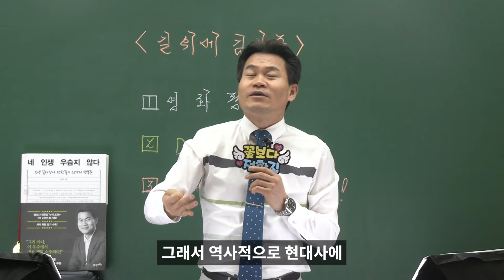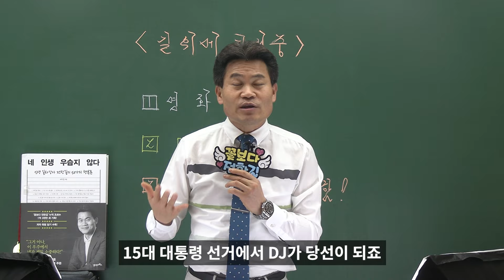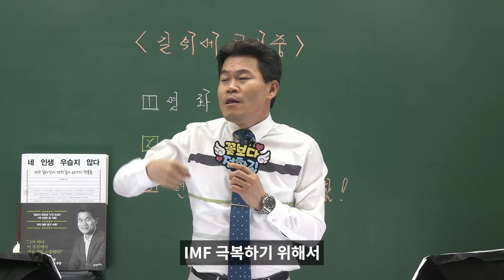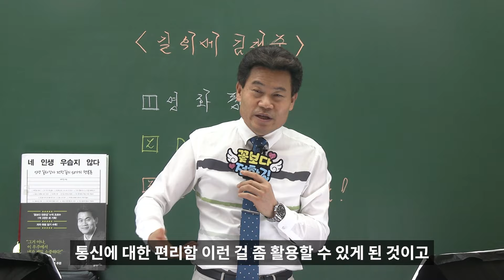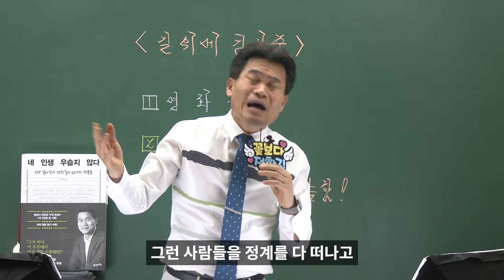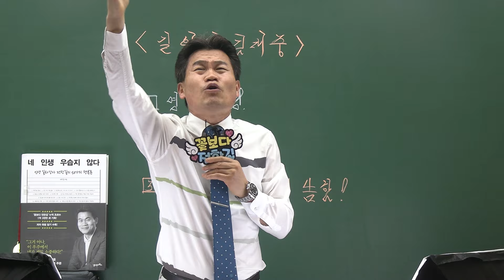길위에 김대중 영화 감상평